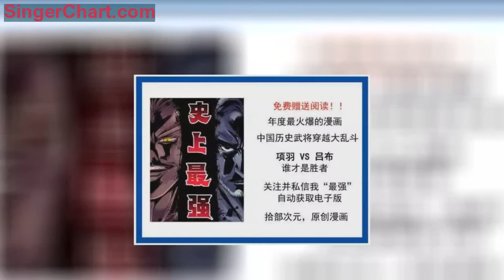青春豬頭少年不會夢到兔女郎學姐第10集，主角莫名其妙挨一巴掌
歡迎來到新一期的拾部次元，《青春豬頭少年不會夢到兔女郎學姐》更新到第10話，沒空追番的朋友可以了解一下。
繼上一集和花試鏡失敗，本集開局咲太繼續安慰和花不要嘗試模仿麻衣學姐，雖然並沒有聽取咲太的意見，不過連續拍了13次終於過了。
咲太的妹妹楓穿起了校服，雖然很害羞，不過對於咲太還有「和花」的稱讚還是很開心，暗示楓有外出的意願，這應該就是為楓篇做伏筆了。
和花的回憶殺，自童年開始就一直仰慕著麻衣學姐，同時也是和花想去當偶像的契機。
和花曾問過咲太為什麼不恨他爸媽（咲太的媽媽因為楓的事進了醫院，而爸爸因為要照顧他媽媽而選擇把咲太和楓放養），咲太的回答有點意味深長，同時也表現出男主溫柔的一面，大概有兩點，一是咲太並不知道做父母的感覺但理解父母照顧他們的辛苦（男主自己照顧楓），第二點就是父母對孩子附有期待是很正常的事情，哪怕孩子實際上並不願意（希望楓能夠出門）。
咲太在與他爸見面的時候曾問過他爸為人父母的心境，而他爸比較有趣的反應就是：你難道已經搞出孩子了嗎，這一點聯繫他說的上文應該指的是楓而不是麻衣，當咲太回答：還沒有的時候他爸又很遺憾的說：還沒啊。這裡很多人都聯想到那就是可以了（和楓生孩子）的意思。
麻衣學姐的演唱會開始來了幾段話，雖然可能只是演出前的可以惡搞，但這也算是動畫里的梗了，覺得有用的同學可以記一下。
主唱的妹子在演唱會中失誤，麻衣學姐快速反應救場，當然在小說中是由於主唱的妹子猶豫了一下掉了節奏，麻衣學姐補救，不過這個失足的表現手法更加簡單易懂，就不難為觀眾們硬是判斷失誤在哪了。
由於主唱的妹子失誤，麻衣學姐成功拿到了下首歌的主唱位置，和花的媽媽激動落淚（這算是洗白了吧），而和花見到這一幕妒忌的情緒有往上攀升。
和花想跳海（其實就是在刷小脾氣），最後咲太說要拿出麻衣學姐珍視她的證據，然後兩個人就手拉著手回家了（怕和花跑掉）。
觀眾們一直好奇盒子裡的東西，這一刻終於揭露出來，原來是和花小時候給麻衣學姐寫的信，同時也是麻衣學姐小時候堅持的動力。之後和花就開始爆發對麻衣學姐的抱怨。
比較有意思的是罵的人是和花，打的人卻是咲太，原因是明天還有時裝雜誌的攝影，果然咲太的嘲諷臉太強了（師傅，抽雷管）。
之後麻衣用演唱會後對她媽媽的親身感受說給和花聽，策反和花反抗她媽的安排，做回自己喜歡的事，然後抱在一起自抱自泣（原來自抱自泣已經成為一個詞了），當和花的內心受到治癒，青春期綜合症得到解決，當場換回了發色？咲太當場就驚呆了。
咲太去問雙葉怎麼肥事，結果是互換了外表（推翻前面互換身體以及靈魂的結論），理由是和花仰慕麻衣學姐的才能，麻衣學姐羨慕妹妹的輕鬆以及被母親關心。
下集預告中被人拍到和花和咲太在一起，上幾集的劇情就提到過麻衣學姐的事務所禁止偶像交往，所以下集可能是麻衣學姐有麻煩，也有可能是咲太有麻煩，讓我們敬請期待。（順帶一提的是這裡的打碼在小說中表現的是太遠看不清）